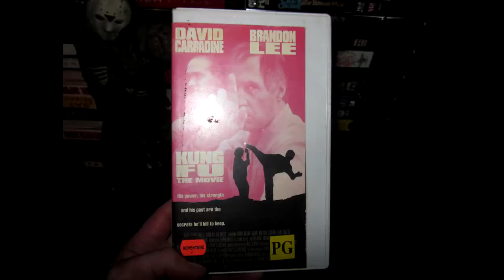A Forgotten 80's Slasher With A Great Setting - Hide And Go Shriek (1988)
Hide And Go Shriek (1988) A killer stalks teens in a furniture store at night. Not only does this movie have great kills, but the killers motive is very original. Great for any fan of the 80's. Directed by Skip Schoolnik, and starring Sean Kanan before he was kicking Daniel LaRusso's ass as Mike Barnes